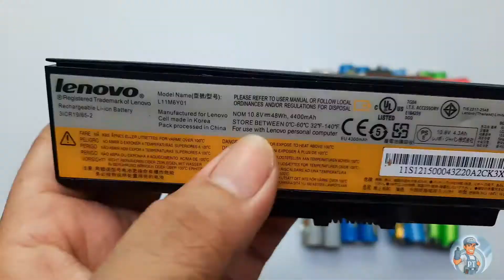BONGKAR BATERAI LAPTOP RUSAK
Memanfaatkan baterai bekas laptop rusak,JANGAN DI BUANG!!!bisa untuk alat2 elektronik di rumah yg menggunakan baterai

disini kami selalu berusaha menyajikan konten - konten yg kreatif & meng edukasi,dukung terus channel ini

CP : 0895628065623